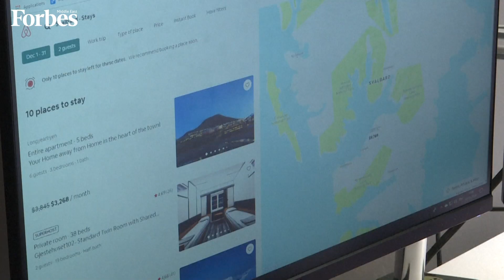شركات‭ ‬عالمية‭ ‬نشأت‭ ‬وقت‭ ‬الأزمات